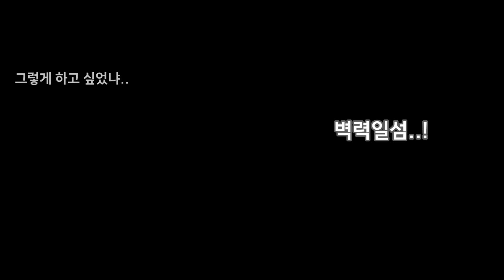스틱파이터 고등학교 전투씬 모음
BGM
- Wonders

하트는 영상업로드 당일에만 드리니 굳이 하트를 달라고 하시지 마시고 좋은 댓글을 달아주시기 바랍니다~

Hearts are only given on the day of video upload. So don't ask for hearts. Please leave a good comment~

*영상은 주 4~5회로 업로드 됩니다*

*Videos are uploaded 4 to 5 times a week.*

Stick Fighter, Stick Fight, Stick man, Stick Fighter Animation